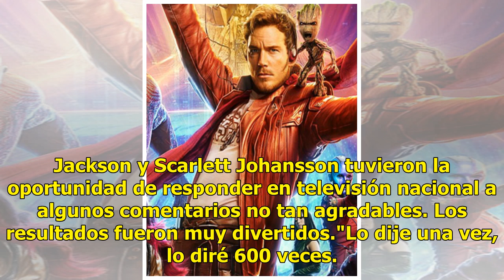Las estrellas de Avengers: Infinity War son las nuevas víctimas de los tuits crueles y tienes que v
Las estrellas de Avengers: Infinity War son las nuevas víctimas de los tuits crueles y tienes que verlos